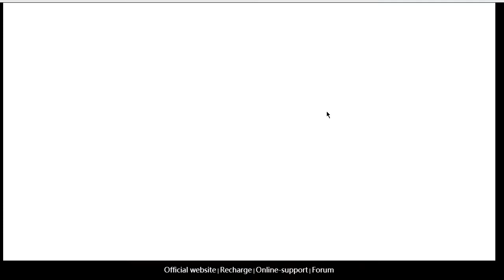Bleach Online | CSB with BWN